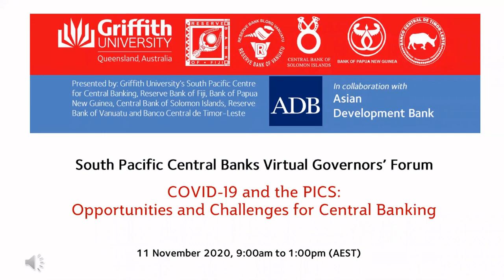Opening Ceremony | 2020 South Pacific Central Banks Virtual Governors’ Forum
Professor Carolyn Evans, Vice Chancellor and President, Griffith University and The Hon Alex Hawke MP, Assistant Defence Minister and Minister for International Development and the Pacific, officially open the South Pacific Central Banks Virtual Governors’ Forum, co hosted by Griffith University and the Asian Development Bank and witness the historic signing of a regional capacity development MoU between Griffith and five South Pacific central bank partners - Reserve Bank of Fiji, Reserve Bank of Vanuatu,  Bank of Papua New Guinea, Central Bank of Solomon Islands and The Banco Central de Timor Leste.